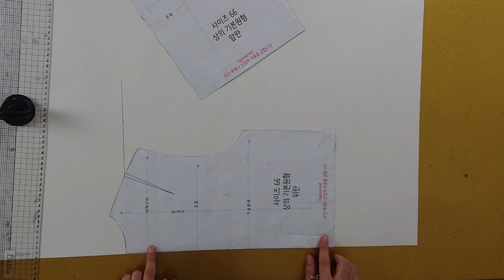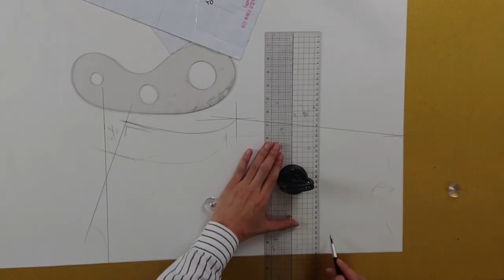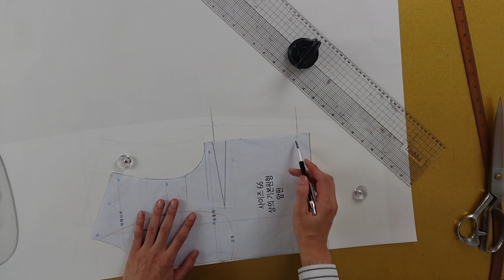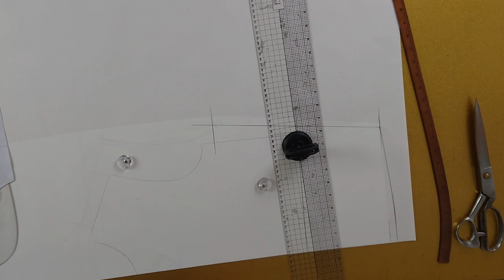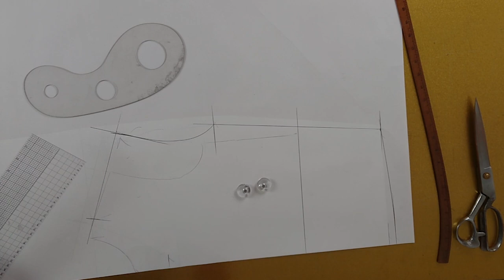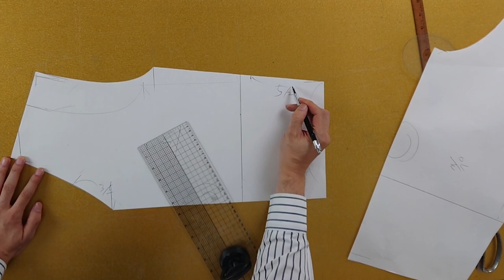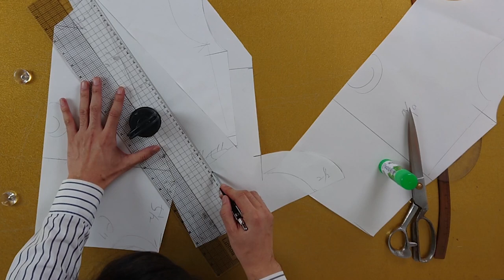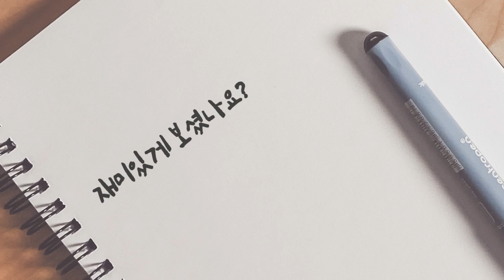[옷만들기의정석 55화 _ 짜투리 원단으로 만들수있는 간편한 디자인! 올여름 강추 디자인!!!!]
[EGGMOD]
이번디자인 너무 간단하고
체형 보완도 너무 좋은 디자인이라서
짜투리천으로 여러개 만들어서 선물해도 좋을거같아요!
강추디자인 ㅎㅎ

원단도 여러색상있어서 너무너무 추천드립니다^^